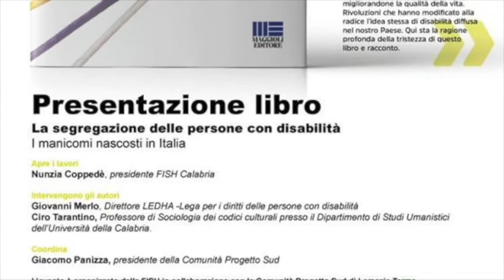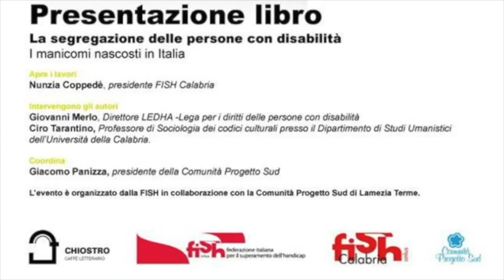Presentazione del Libro - "La segregazione delle persone con disabilità" di G. Merlo, Maggioli Ed.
Registrazione effettuata da liberi.tv  il 16 ottobre 2018 a Lamezia Terme (Cz).

Presentazione del libro "La segregazione delle persone con disabilità" di Giovanni Merlo, a cura di Ciro Tarantino - Ed. Maggioli Editore

Intervenuti:
Don Giacomo Panizza  (conduzione dei lavori);
Giovanni Merlo, autore del libro;
Ciro Tarantino, curatore del libro;
Nunzia Coppedè, Presidente di F.I.S.H. Calabria.